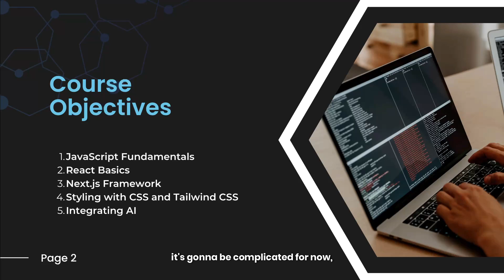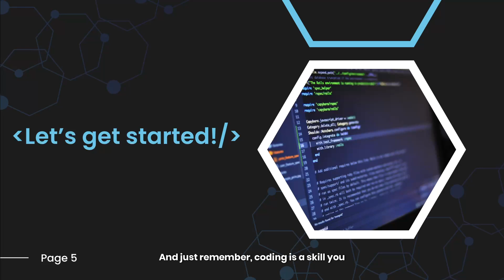Nozomio | Module 1 Lesson 1 | Welcome to Nozomio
Welcome to the first lesson of Nozomio! 🚀 I’m Arlan Rakhmetzhanov, and in this course, I’ll be guiding you through the exciting world of modern web development. Whether you're completely new to coding or have some experience, this lesson will introduce you to the key technologies we’ll be covering:

🔑 What You’ll Learn in This Course:

JavaScript basics to power your web apps
Creating dynamic user interfaces with React
Using Next.js for server-side rendering
Styling with CSS and Tailwind CSS
Adding simple AI features to your projects
By the end of this course, you’ll have your own web app live for the world to see! 🌐

In this first lesson, we’ll go over what you can expect from the course, why web development is crucial in today’s digital world, and how AI is transforming technology.

👉 Ready to build something amazing? Let’s get started!